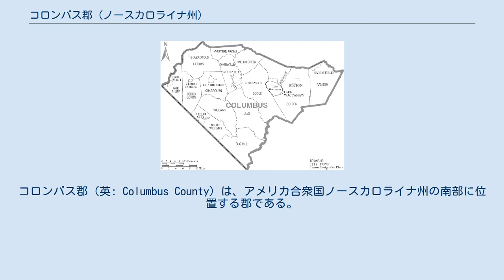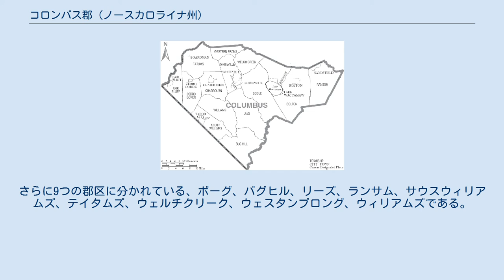コロンバス郡 (ノースカロライナ州)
コロンバス郡（英: Columbus County）は、アメリカ合衆国ノースカロライナ州の南部に位置する郡である。
2010年国勢調査での人口は58,098人であり、2000年の54,749人から6.1%増加した。
郡庁所在地はホワイトビル市（人口5,394人）であり、同郡で人口最大の都市でもある。
 コロンバス郡は、1808年にブレイデン郡とブランズウィック郡の一部を合わせて設立された。
郡名はクリストファー・コロンブスに因んで名付けられた。
 コロンバス郡は地域のケープフェア自治体委員会のメンバーである。
 コロンバス郡には7つの法人化された町がある。
ボルトン、セロゴルド、チャドボーン、フェアブラフ、テイバーシティ、レイクワッカモー、ホワイトビルである。
さらに9つの郡区に分かれている、ボーグ、バグヒル、リーズ、ランサム、サウスウィリアムズ、テイタムズ、ウェルチクリーク、ウェスタンプロング、ウィリアムズである。
 コロンバス郡の自治体と郡区